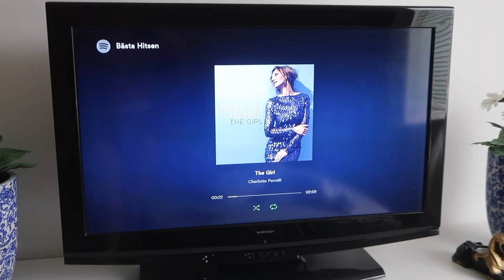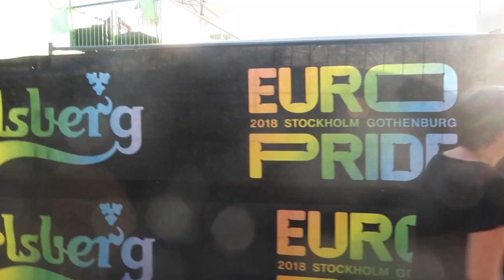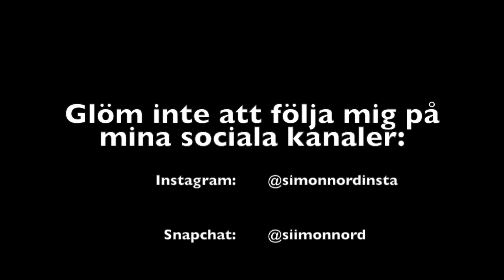Vlog #17 - Pride 2018 (Schlagerkvällen)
Nanne Grönwall, Pernilla Wahlgren, Jessica Andersson, Eleni Foureira & Robin Bengtsson m.fl. Känner du igen dessa? Då ska du kolla på min exklusiva Pride vlogg med inslag av schlagerkvällen. Stockholm Pride som i år är Euro Pride har precis stängt dörrarna och vi står nu inför 160 dagar innan vi får känna oss fria igen. Därför delar jag nu med mig av denna videon från Pride 2018. Happy Pride!